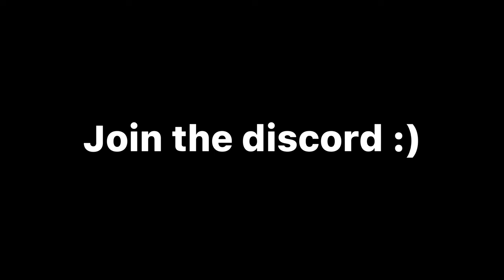NOOOOOOOOOOOOOOOOOOOOOOOOOOOOOOOOOOOOOOOOOOOOOOOOOOOOOOOOOOOOOOOOOOOOOOOOO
brawlhalla combos,
brawlhalla montage,
brawlhalla trailer,
brawlhalla battle pass season 3,
brawlhalla animation,
brawlhalla artemis,
brawlhalla axe,
brawlhalla ada,
brawlhalla boomie,
brawlhalla best combos,
brawlhalla crossover,
brawlhalla cannon,
brawlhalla championship,
brawlhalla characters,
c-v brawlhalla,
brawlhalla c,
brawlhalla diana,
brawlhalla diamond,
brawlhalla dusk,
brawlhalla deji,
brawlhalla d'pad,
brawlhalla piece d or,
brawlhalla esports,
brawlhalla ember